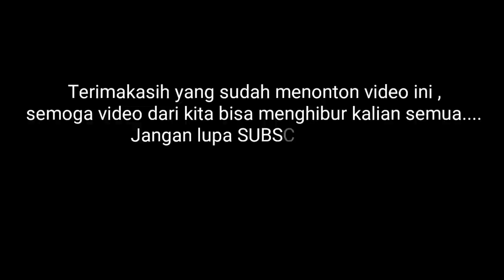IHSAN MAULANA MUSTOFA ngajarin Istri main BADMINTON !!!!!!!!!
jadi dalam video kali ini ceritanya gue lagi ngajarin istri gue main badminton..
nah buat kalian yang belum tau istri gue bisa apa engga main badminton? tonton terus sampe akhir ya dan jangan lupa subscirbe ya. biar gue tambah semangat bikin videonya. thank you temen temen, see you next video ya.